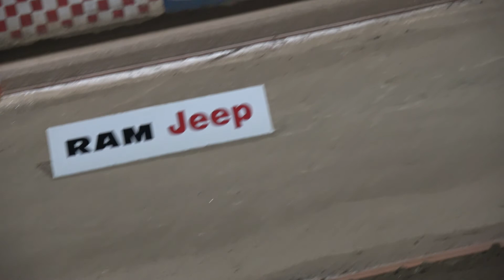FAST FRIDAYS SPEEDWAY 5/12/2017